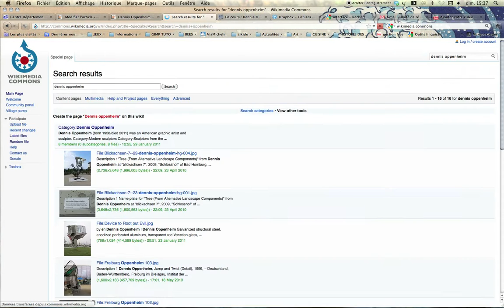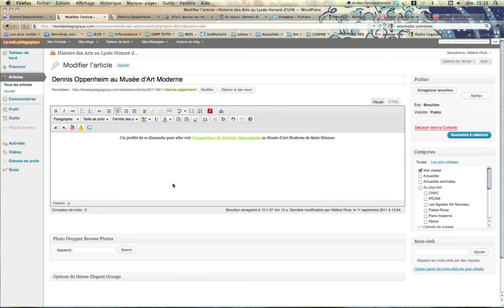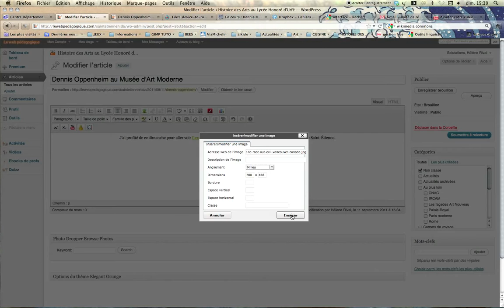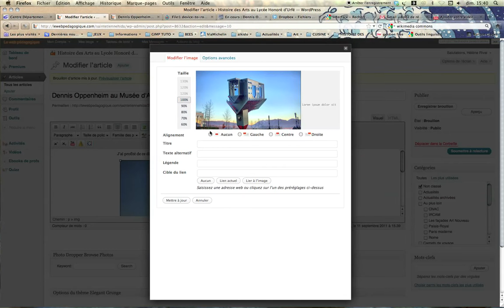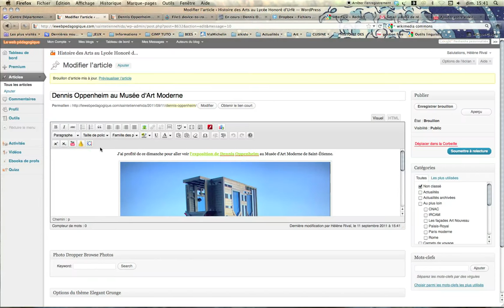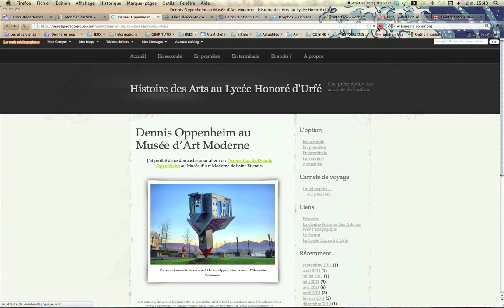04 - Insérer une image venant d'un site web.mp4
Comment intégrer dans votre article une image déjà en ligne ?  Passez en mode 720p et plein écran pour plus de lisibilité.